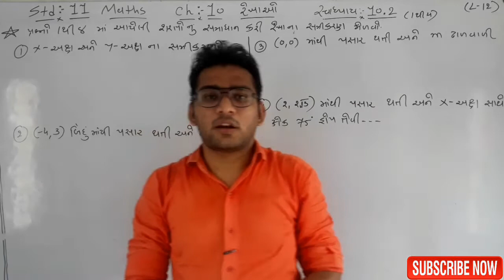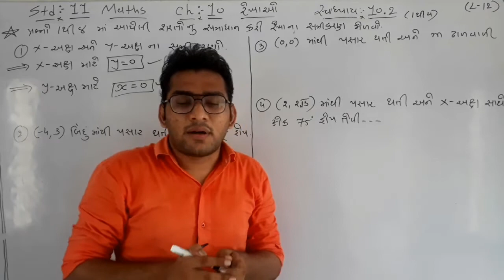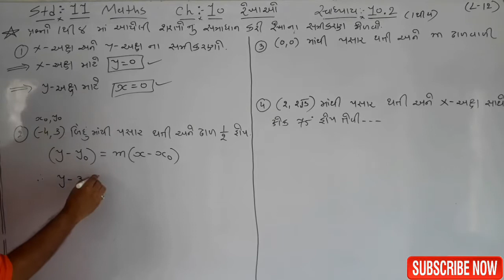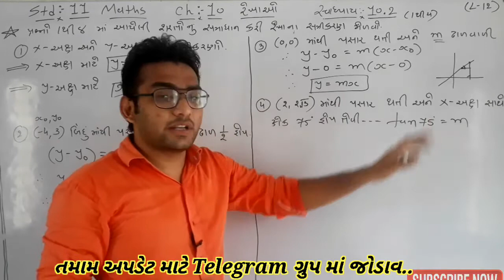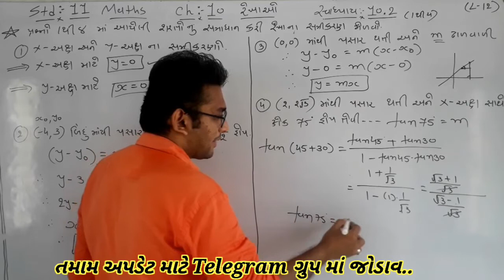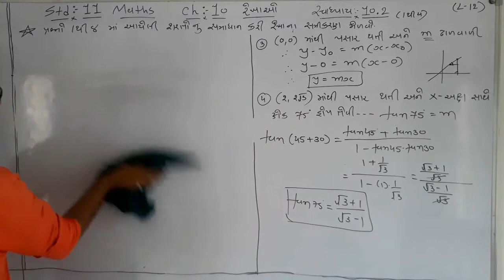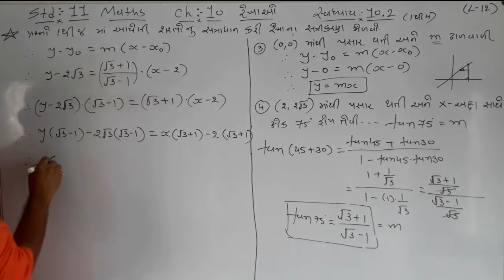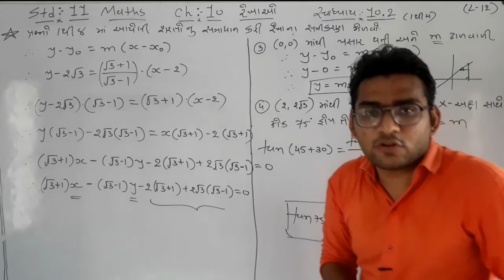Std 11 Maths Ch-10 રેખાઓ Ex.-10.2 Q.-1થી4(ભાગ:12) Science gujarati medium GSHSEB By Rahul bhuva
🛑Std12 Maths Ch-6 વિક્લીત ના ઉપયોગો all video you can see.. Link is👇👇